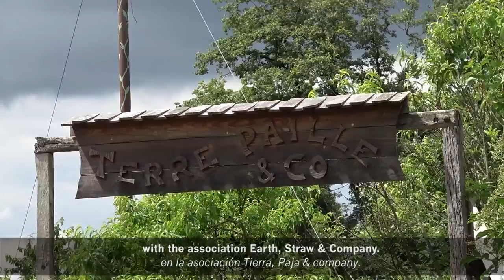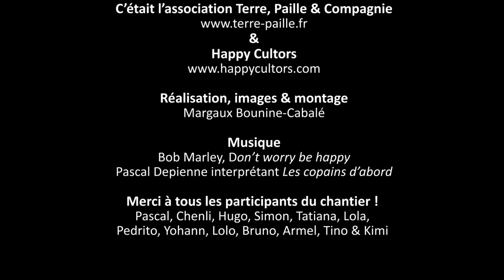Chantier participatif de la Véranda – Juin 2016 (trilingual video by Happy Cultors)